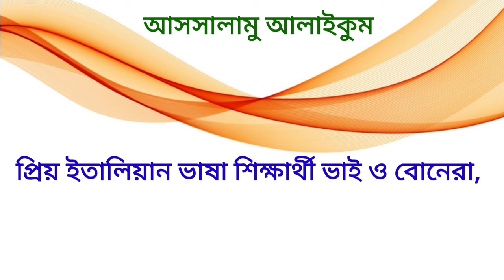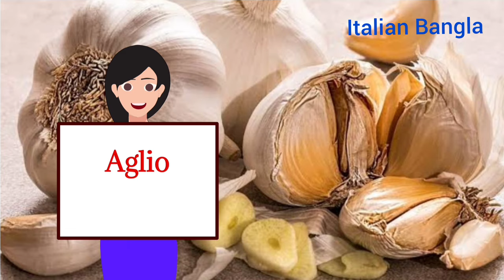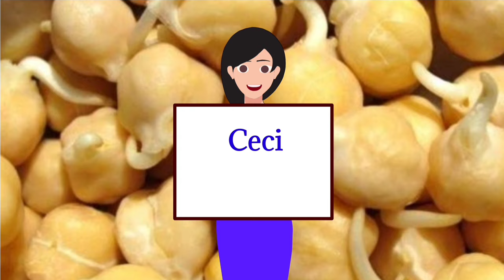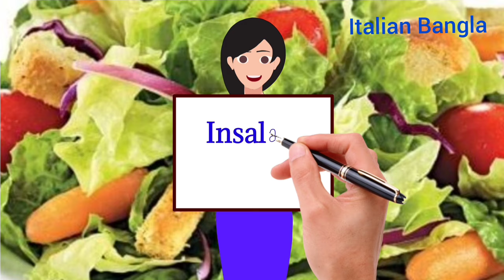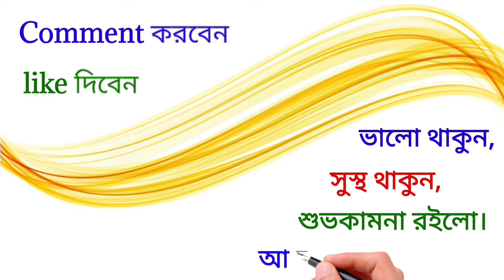italian language. ep - 21 (ইতালিয়ান শাকসবজির নাম - Verdure)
এই ভিডিও থেকে ইতালিয়ান ভাষায় গুরুত্বপূর্ণ ইতালিয়ান শাকসবজির নাম গুলো শিখে নিতে পারবেন।